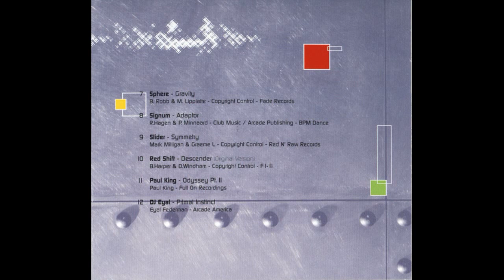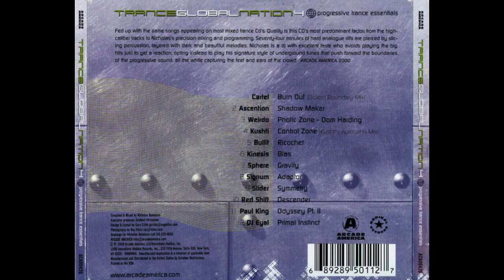Tranceglobalnation 4 - Nicholas Bennison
75.Album: Tranceglobalnation 4 - Nicholas Bennison
Label: Arcade America – AA00920
Series: TranceGlobalNation – 4
Format: CD, Mixed, Compilation, Digipak
Country: US
Released: Oct 28, 2000
Genre: Electronic
Style: Progressive Trance

Tracklist:

01.) [00:00:00]
02.) [00:00:00]
03.) [00:00:00]
04.) [00:00:00]
05.) [00:00:00]
06.) [00:00:00]
07.) [00:00:00]
08.) [00:00:00]
09.) [00:00:00]
10.) [00:00:00]
11.) [00:00:00]
12.) [00:00:00]